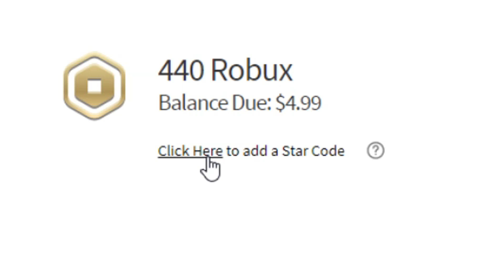Adopting A *HOMELESS* Kid! (Roblox Brookhaven RP)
Adopting A *HOMELESS* Kid In Roblox Brookhaven RP...